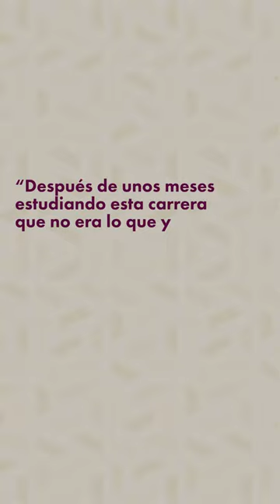Hay Festival 2023 | Fernando León de Aranoa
Quería estudiar bellas artes pero por temas administrativos no lo logró, terminó estudiando en la facultad de comunicación. Lo dijo Fernando León de Aranoa, director de cine y guionista, en el HayCartagena23
Recomendamos ver su más reciente documental “Sintiéndolo mucho”